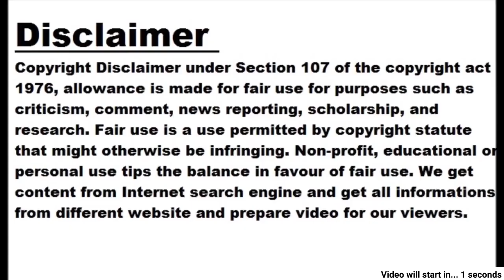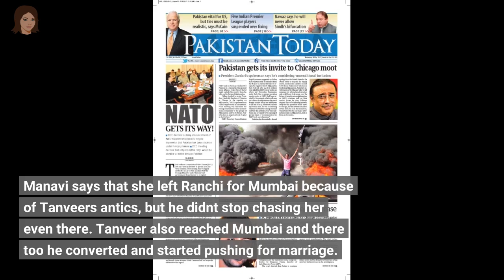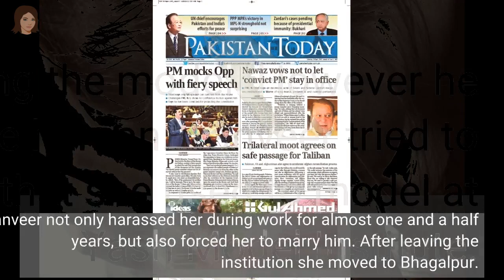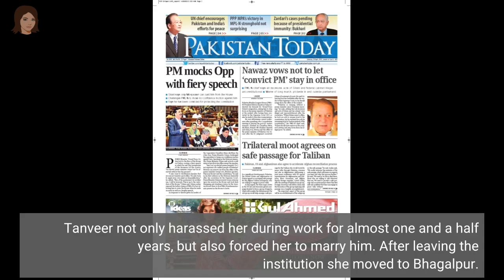Model claimed 'Love Jihad', said- Tanveer Khan cheated with Yash, pressured her to change her r...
Model claimed 'Love Jihad', said- Tanveer Khan cheated with Yash, pressured her to change her religion and get married

Image: Screengrab (Youtube@ManviRaj) A case of love jihad has come to light in Ranchi, Jharkhand. Manavi Raj, a model originally from Bihar, has alleged that modeling company director Tanveer Akhtar Khan lured her by the Hindu name Yash and made her a victim of love jihad. Manavi has alleged that the accused is constantly pressurizing her to convert and get married. On the other hand, the accused Tanveer has accused the girl of cheating, calling the allegations baseless. Expressed in the video Meanwhile, the girl's video also went viral on social media. Manavi has expressed his devotion in this video. Manavi says that she left Ranchi for Mumbai because of Tanveer's antics, but he didn't stop chasing her even there. Tanveer also reached Mumbai and there too he converted and started pushing for marriage. Finally he got upset and filed a complaint. Tanveer started blackmailing by taking objectionable photos while intoxicated The victim Manavi Raj has also filed a complaint with the police. She said that she joined a grooming institute after coming to Ranchi. The director of the institute is Tanveer but he gave his name as Yash. He made friends by cheating. The victim says that after a few days she came to know that it was not Yash but Tanveer. Tanveer converted her and started pressuring her for marriage. When she refused, he took objectionable photos of her in a drunken state and started blackmailing her. According to the report, Tanveer, whose full name is Tanveer Akhtar Khan, has accepted his mistake. He has admitted that he was harassing the model. However he says that he did not intend to disturb the human. Tanveer tried to kill Manavi Manavi has said in the video that she used to model at Yash Model Institute. Tanveer not only harassed her during work for almost one and a half years, but also forced her to marry him. After leaving the institution she moved to Bhagalpur. From there she moved to Mumbai to pursue a career in modeling. There she started living in Versova. But Tanvir also reached there. He asked her to change her religion and marry him. They even tried to kill him when he refused. Despite the complaint, the police are not taking action Complained about this in Versova police station. Also, under the pressure of Tanveer's family, a settlement was reached. However, Tanveer continues to harass and blackmail. He has also edited some of his pictures and sent them to his family members. Police do not take action despite complaint. The manager of Yash Model alleges that the girl has caused loss in the business due to fraud. The girl was working in Yash Model so she had knowledge about the institute's data. He has hatched this conspiracy along with his accomplices to get the data.